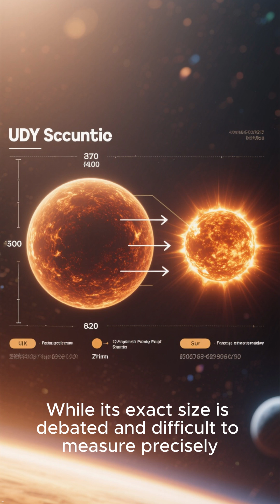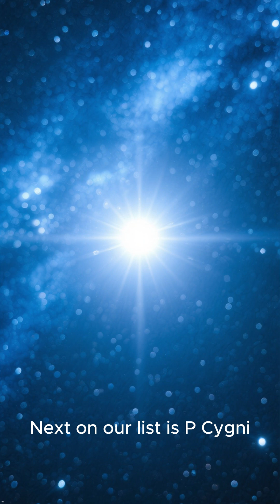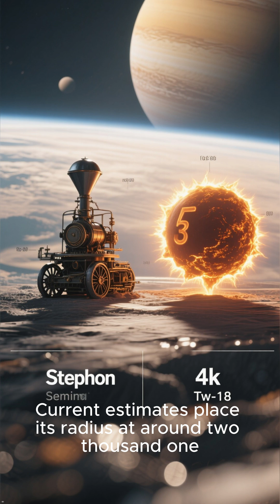Top 5 BIGGEST Stars Ever Found! 🌟SpaceFacts